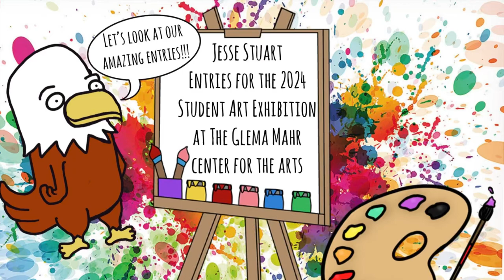2024 JSES Entries for Glema Art Show